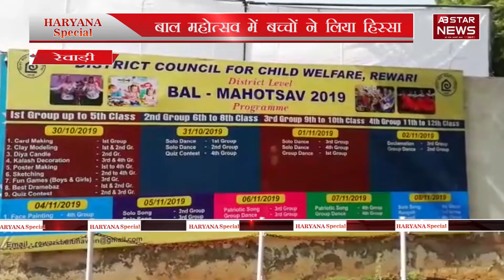गोदाम लगी आग से हुआ लाखों का नुकसान | HARYANA SPECIAL | AB STAR NEWS